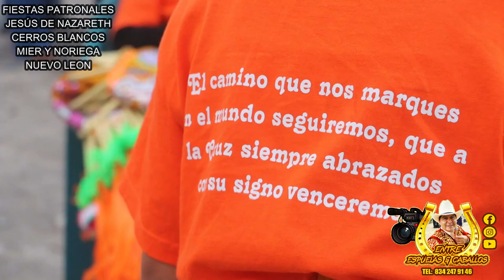1° PARTE FIESTAS PATRONALES JESUS DE NAZARETH